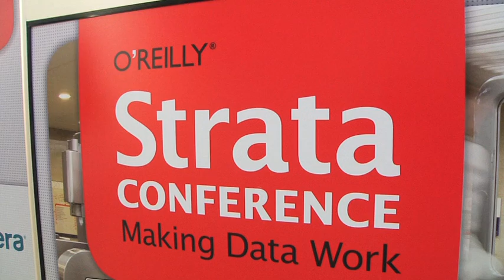Interview Michael Shaler Datastax Big Data Apache Cassandra Provider & BizCloud-Strata 2013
About DataStax
DataStax powers the big data apps that transform business for more than 200 customers, including startups and 20 of the Fortune 100. DataStax delivers a massively scalable, flexible and continuously available big data platform built on Apache Cassandra™. DataStax integrates enterprise-ready Cassandra, Apache Hadoop™ for analytics and Apache Solr™ for search across multi-datacenters and in the cloud.

Companies such as Adobe, Healthcare Anytime, eBay and Netflix rely on DataStax to transform their businesses. Based in San Mateo, Calif., DataStax is backed by industry-leading investors: Lightspeed Venture Partners, Crosslink Capital and Meritech Capital Partners.

About BizCloud® Network:
Bizcloud Network is a technology media company with a strong focus on delivering top industry news and producing reviews of Web, Mobile, Digital and Cloud Computing products and services. The site offers insights into rapidly-developing world of Cloud Computing and its connection to modern business. Bizcloud Network sees the tremendous value of implementing innovative technologies to enhance business processes and its team of expert writers accordingly creates the content that speaks to its target audience of business and IT professionals and decision makers.
Bizcloud Network has a strong fan base and a growing number of followers on major Social Media Sites, including Twitter, Facebook, LinkedIn, and Google+. It was founded in 2007 as a Media Branch of BizCloud, a leading cloud computing and SaaS service provider. The company is based in San Francisco, California, and has offices in Europe and Asia.

About BizCloud®:
Based in San Francisco, California, with offices in Europe and Asia, BizCloud® (bizcloud.net) is focused on technology and cloud innovations to assist businesses. These Cloud Integrated delivery alliances cover Sales, Marketing, Operations and Engineering solutions customized to individual business needs. Bizcloud utilizes the best breed of cloud computing and Software as a Service (SaaS) products allowing us to pass the savings on to our clients.